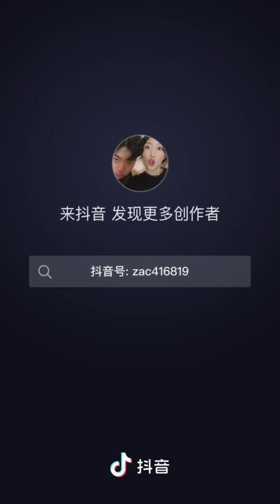扎克与米鸭344